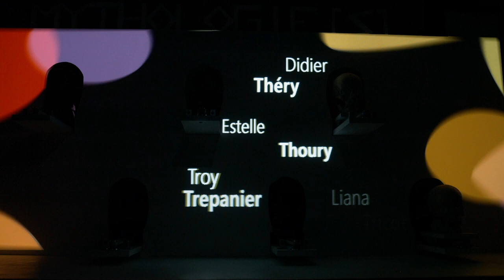Mythologie (s) - Vanité 2 0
Captation de l'oeuvre "Mythologie (s) - Vanité 2.0" pour le Musée Archéologique de de l'Oise dans le cadre de son exposition 2017 "Passé recomposé".

Passé recomposé avec:

ANNE & PATRICK POIRIER
DANIEL SPOERRI
LAURETTE ATRUX - TALLAU
PASCAL KERN
JEAN CLAREBOUDT
CHANÉAC
MARC PESSIN
MICHAËL JASMIN
ARNAUD POTTIER
COLLECTIF FOSSILE
COLLECTIF POLYMORF’
FLORENT PERRIS
THOMAS PORATO